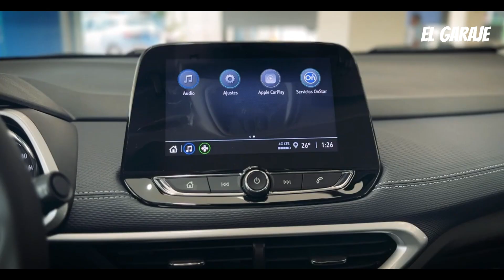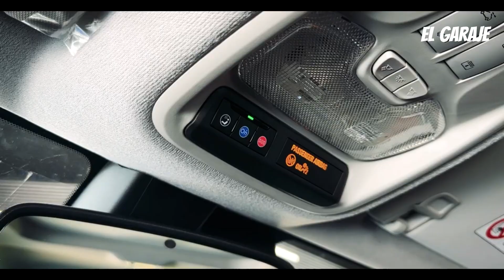Chevrolet Tracker: O SUV compacto de sucesso na América Latina | Análise completa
Bem-vindo à nossa análise completa do Chevrolet Tracker, o SUV compacto que conquistou o mercado latino-americano! Neste vídeo, exploramos todos os detalhes deste veículo altamente bem-sucedido. Começamos pelo seu atrativo design exterior, com linhas elegantes e uma aparência esportiva que não passa despercebida.

Ao adentrar no interior, você descobrirá um amplo espaço que oferece conforto tanto para os passageiros quanto para a bagagem. Vamos explorar sua tecnologia avançada e conectividade, com sistemas de entretenimento com tela sensível ao toque, compatibilidade com Apple CarPlay e Android Auto, e outras funcionalidades inteligentes que mantêm você conectado e entretido em cada viagem.

Mas isso não é tudo. Analisaremos o desempenho do Chevrolet Tracker, desde suas opções de motor até sua eficiência de combustível. Forneceremos informações sobre as diferentes configurações de transmissão, incluindo opções manuais e automáticas, para que você possa escolher aquela que melhor se adapta às suas preferências de condução.

Além disso, exploraremos os aspectos de segurança do Tracker, com sistemas avançados que proporcionam tranquilidade em cada trajeto. Desde freios antibloqueio e controle de estabilidade até airbags frontais e laterais, você descobrirá como o Chevrolet Tracker prioriza sua segurança e a de seus entes queridos.

Como em qualquer análise, também avaliaremos os pontos negativos do Tracker. Falaremos sobre a qualidade dos materiais internos e como eles podem afetar a durabilidade a longo prazo. Além disso, abordaremos o desempenho do motor nas versões básicas e como ele se compara a outras opções do mercado.

Se você está considerando adquirir um SUV compacto na América Latina, esta análise completa do Chevrolet Tracker é essencial. Obtenha todas as informações necessárias para tomar uma decisão informada e descubra por que este veículo se tornou o favorito de tantos motoristas na região. Não perca esta análise detalhada do Chevrolet Tracker!